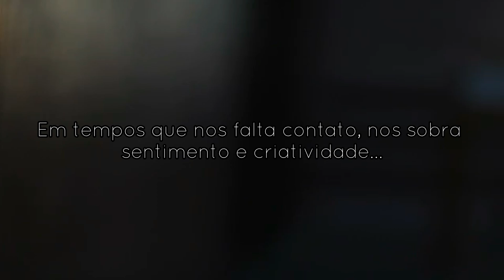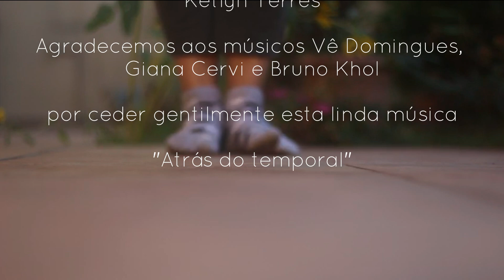Dia Internacional da Dança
➡️ No dia internacional da dança, o grupo de Dança Univali apresenta a coreografia coletiva criada neste cenário.  ❤️💃 Em tempos de distanciamento físico, é preciso se reinventar e buscar diferentes maneiras para se expressar.
A Univali oferece o curso de dança em licenciatura e bacharelado.